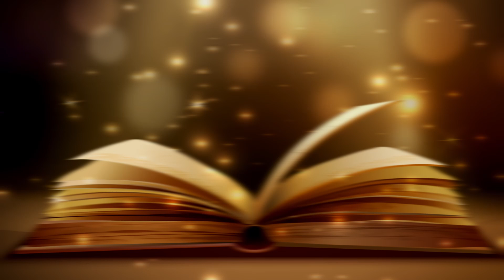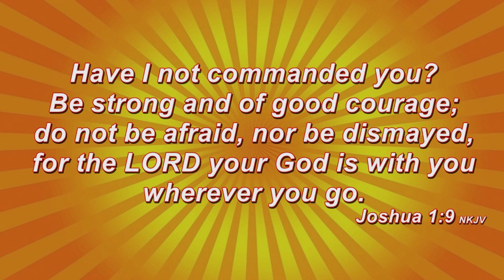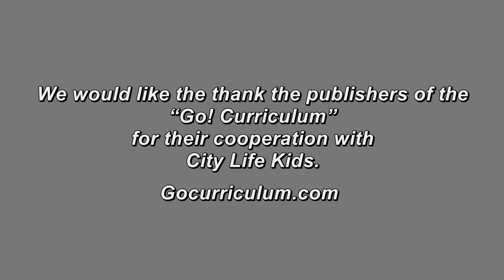City Life Kids | Moses And The Burning Bush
Moses fled to the desert and was leading a quiet life caring for sheep. But Moses was about to learn that if God asks you to do the imposable it is possible, with God’s help. Ms. Rebecca has the story for us in this episode of City Life Kids.

City Life Kids is a unique free video series for children, teaching the Christian faith and sharing stories from the Bible in a short, quick, fast moving format that adults also enjoy. City Life Kids is produced by City Life Church, Brooklyn, New York.

Open book image by macrovector on Freepik. It has been modified and movement added for use in this video.